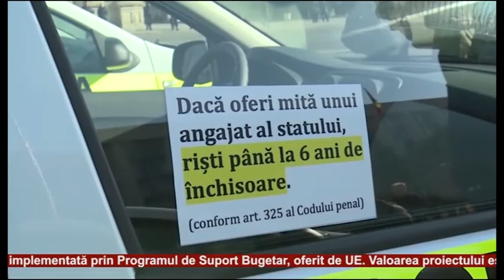Buletin de știri - Drochia 12.04.2018